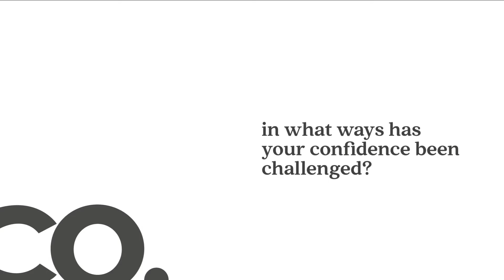The Confidence series ft. Dame Julie Christie and Megan May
The role of 'confidence' in female success has some distinctive characteristics and we wanted to hear from women at different stages about this. Check out Dame Julie Christie and Megan May of Little Bird Organics share on this topic.

00:00 - Intro
00:09 - Dame Julie Christie
01:02 - Megan May